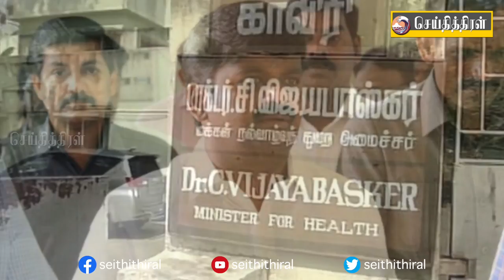முன்னாள் சுகாதாரத்துறை அமைச்சர் விஜயபாஸ்கருக்கு கொரோனா!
கடந்த அதிமுக ஆட்சியில் சுகாதாரத்துறை அமைச்சராக இருந்தவர் டாக்டர் சி.விஜயபாஸ்கர். இவர் நடந்து முடிந்த தேர்தலில் விராலிமலை தொகுதியில் அதிமுக சார்பில் போட்டியிட்டு வெற்றிப் பெற்றார். தேர்தல் பணியில் தீவிரமாக ஈடுபட்டு வந்த விஜயபாஸ்கருக்கு கொரோனா தொற்று உறுதி செய்யப்பட்டுள்ளது.